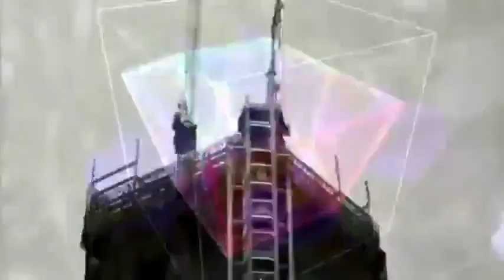Land Children and Community By Mimrs Brunnr